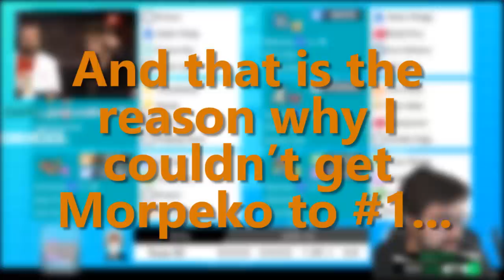How I Got to #1 In the World with Morpeko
This is the story of how I got to #1 in the World with Morpeko!